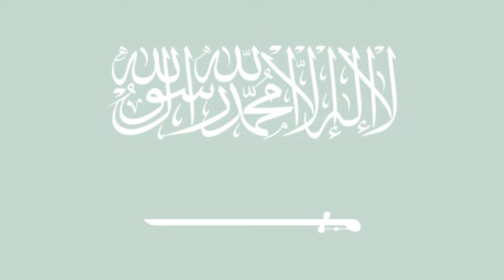🚨URGENT! BARCELONA HAS JUST PARALYZED THE WORLD OF FOOTBAL! SURPRISED HIS FANS! BARCELONA NEWS TODAY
🤩 HELLO CULÉS. WELCOME!
IF YOU ARE A BARCELONA FAN AT HEART AND READ THE DESCRIPTION, LEAVE US YOUR COMMENT🔴🔵
✅ WE VALUE YOUR OPINION!

✅ IMPORTANT: Here you will find the latest and main news from BARCELONA FC every day.
All the Barcelona news that we present here is taken from completely secure and verified sources so that we do not pass on any false information about Barça.